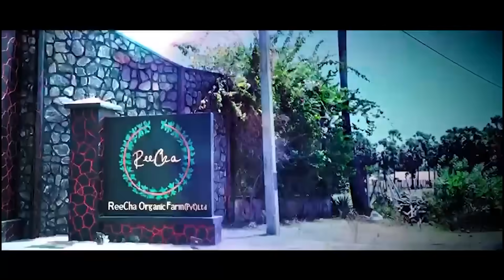චමුදිත ඔයා ගෙදර කෙනා ඇරෙන්න වෙන ගෑනියෙක් එක්ක ඉඳලම නැද්ද. ඔයා බබාද ?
විශ්ව බුද්ධ සමග චමුදිත සමරවික්‍රම.
Vishwa Buddha On Truth with Chamuditha.

Chamuditha Samarawickrama®